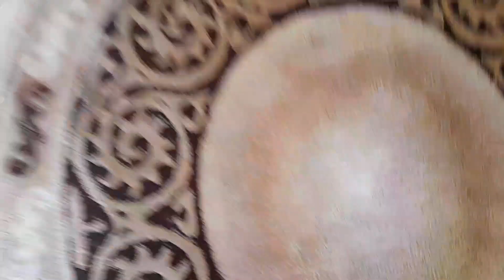hulk ve helloneighbor bonibonumu çaldı!!!!!!